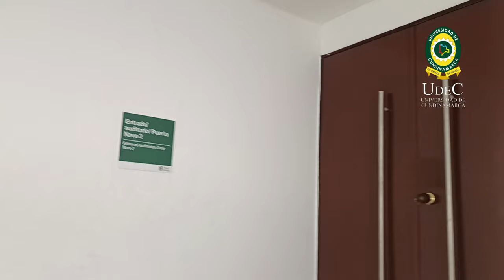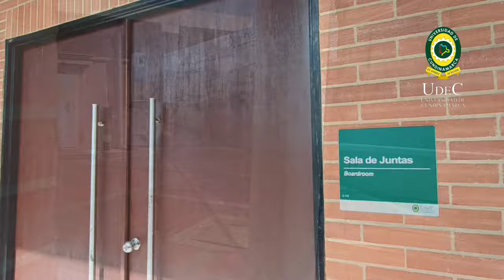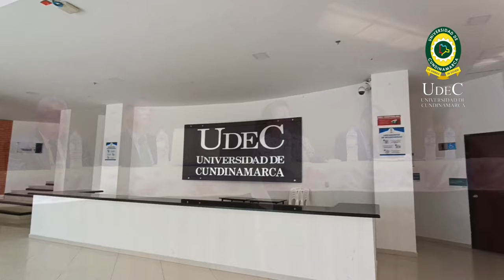Bloque Q Auditorio FINAL 2